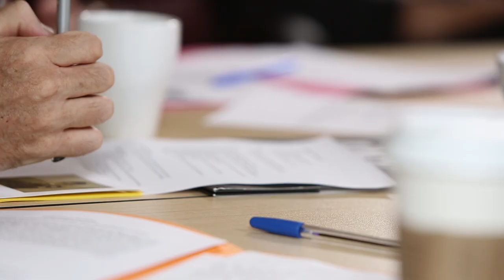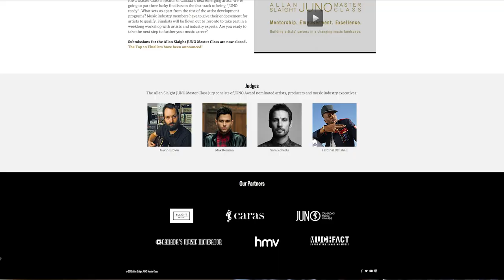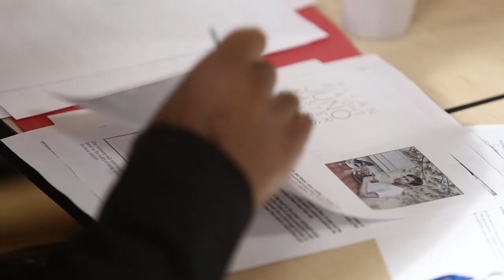The Final 3: The Allan Slaight JUNO Master Class Super Jury Deliberation | JUNO TV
What happens when you put JUNO Award winners Sam Roberts of the Sam Roberts Band, Max Kerman of Arkells, Kardinal Offishall, producer Gavin Brown, A&R representative Ali Slaight from Slaight Music, and Allan Reid, President & CEO, CARAS, the JUNO Awards and MusiCounts in the same room for an afternoon of deliberation? Watch as The Allan Slaight JUNO Master Class Super Jury select three winners from a talented pool of 10 up-and-coming artists.

The Allan Slaight JUNO Master Class is a new initiative that provides the crucial tools to help the three finalists develop their careers, build their own sustainable business and become ‘JUNO ready’. The inaugural ‘Master Class’ includes a week-long customized artist development program co-developed with Canada’s Music Incubator at Coalition Music. This development program provides hands-on mentoring, networking and collaboration opportunities.